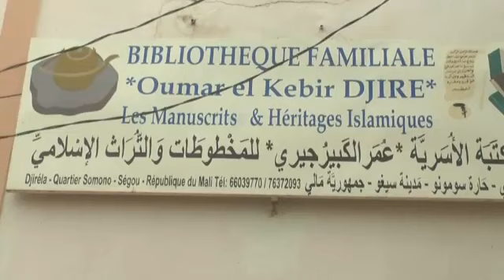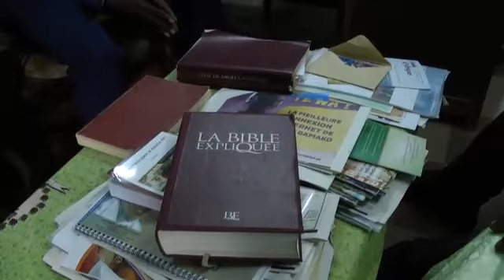Ousmane djire tradit therapeute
Remise de don offert par ousmane  djire  aux  personnalites de segou